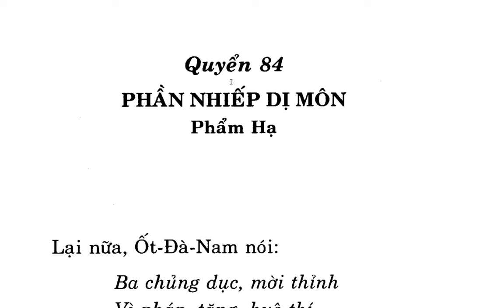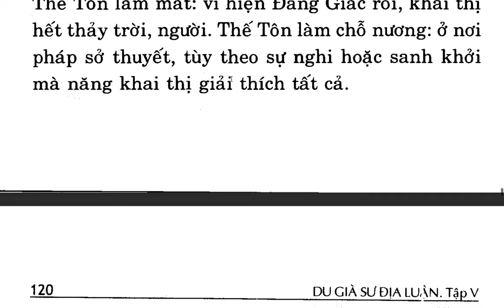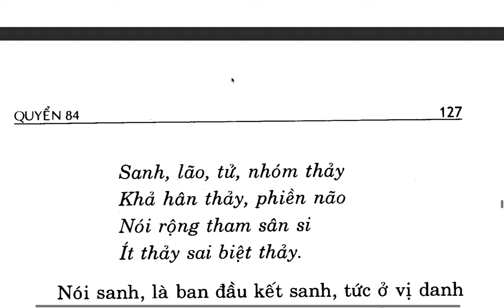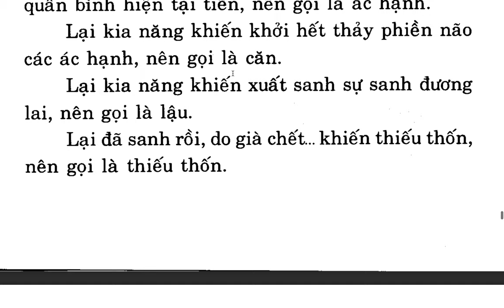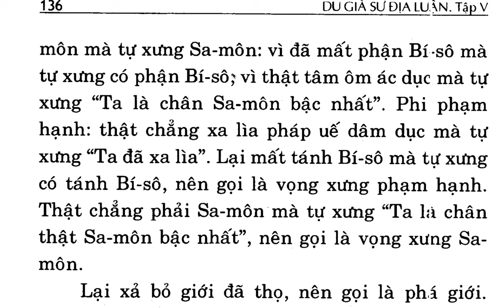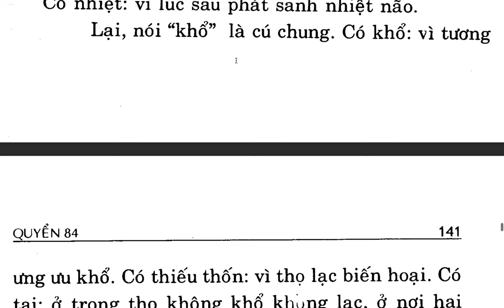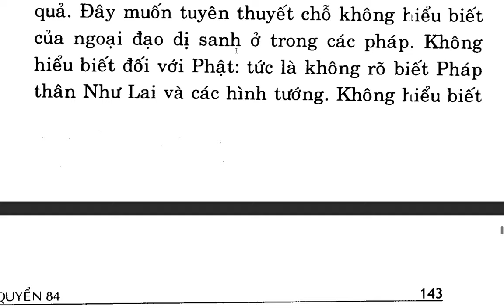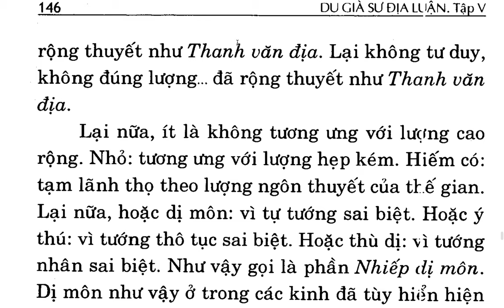Du Già Sư Địa Luận - Bồ tát Di Lặc - Việt dịch: Thích Giác Phổ - Trần Phá Nhạc (130)